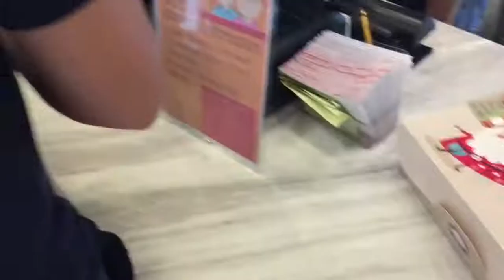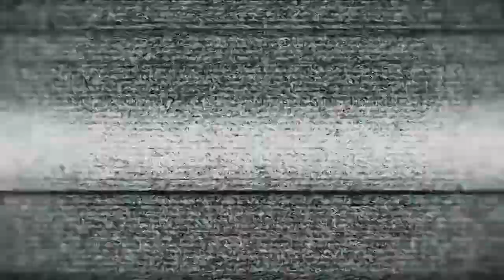Christmas Vlog 2k17 | VLOG 05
And Finally I’m Back with another Vlog! A Christmas Vlog actually. Just Random clips preparing for Christmas and an unexpectedly facial mask challenge featuring my tita Tine.
Expect that this isn’t my last Vlog before 2017 ends!

NO HATE, hope you’d enjoy the video!